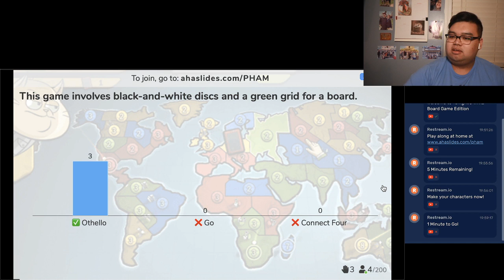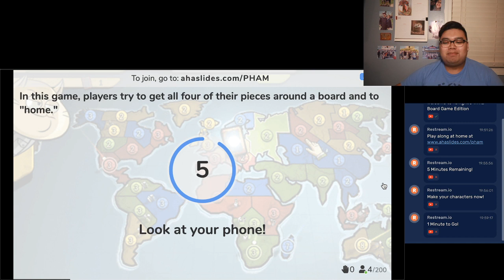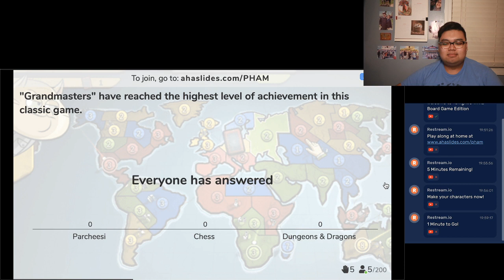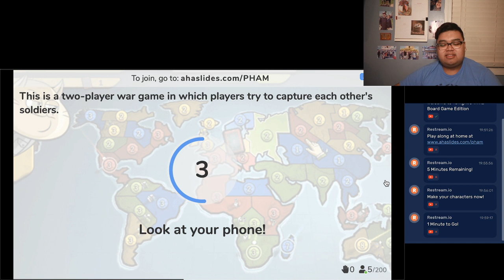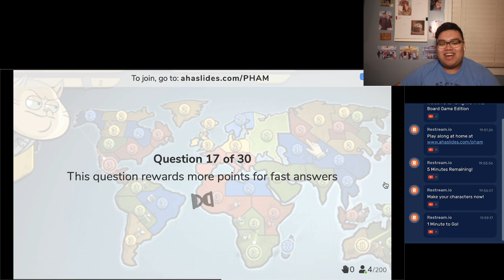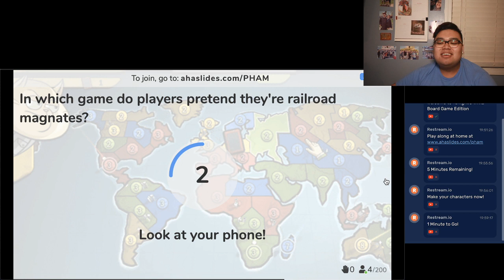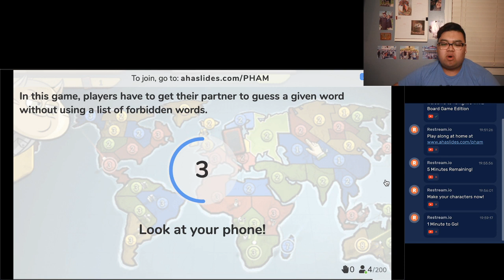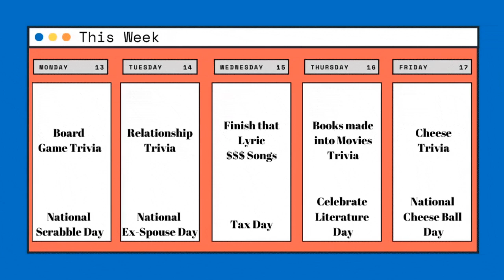Livestream Trivia - Board Game Edition - April 13, 2020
For the Best Experience, you should stream the live stream to a computer or a TV and play along on your phone to answer the questions!

Artist: Hook Sounds
Title: The Thrasher, Amazing Day, This is Upbeat Rock, Rock Theme